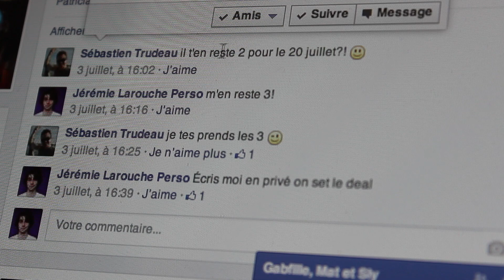60 minutes avec... Jérémie Larouche - Zoofest 2014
60 minutes avec... Jérémie Larouche - Zoofest 2014

Première fois que les gens vont venir voir un show juste pour moi! On dit que ce que je fais ressemble à Jim Carrey. Tu vas en apprendre plus sur moi au show. Savais-tu que j'étais un papa? Vasectomisé? Que j'avais été 9 ans agent de sécurité? Que je donne les noms de mes amis proches à mes chiens?